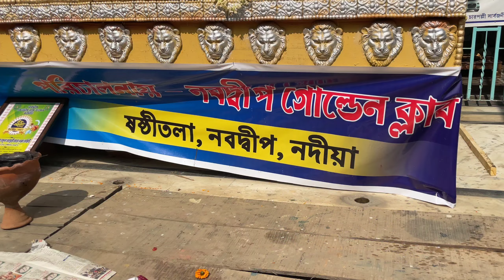7 Star Dhol Tasha Party | Nabadwip Ras Yatra 2022 | Main Toh Hu Pagal Munda Song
7 Star Dhol Tasha Party | Nabadwip Ras Yatra 2022 | Main Toh Hu Pagal Munda Song

Thanks To All The Club Members For Giving Me This Opportunity 😄